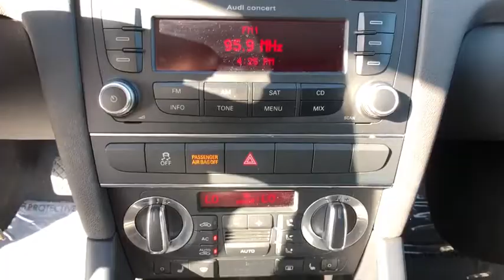2011 Audi A3 Oxnard, Ventura, Camarillo, Thousand Oaks, Santa Barbara, CA AXP2861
Ibis White Used 2011 Audi A3 Available in Oxnard, California at DCH Audi Oxnard. Servicing the Ventura, Camarillo, Thousand Oaks, Santa Barbara, CA.
2011 Audi A3 2.0 TDI Premium Plus - Stock#: AXP2861 - VIN#: WAUKJAFM2BA089439